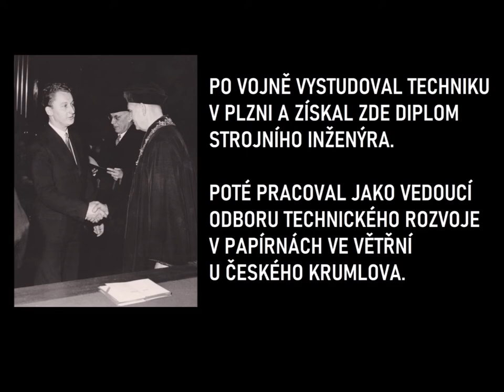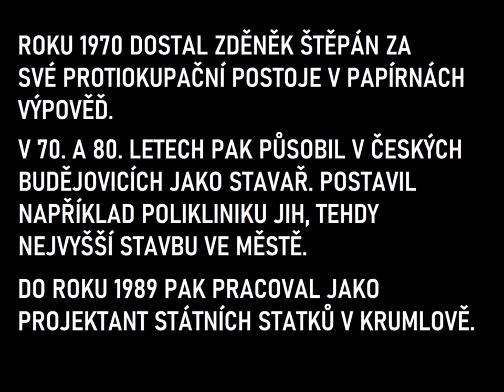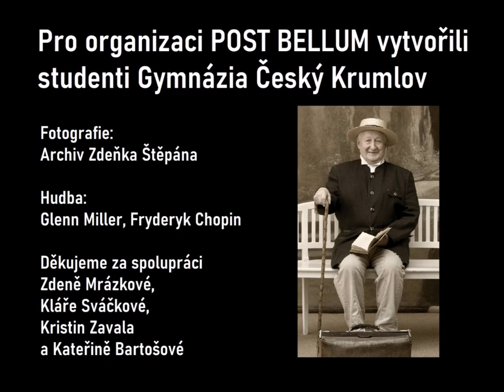Zdeněk Štěpán: video Gymnázia Český Krumlov